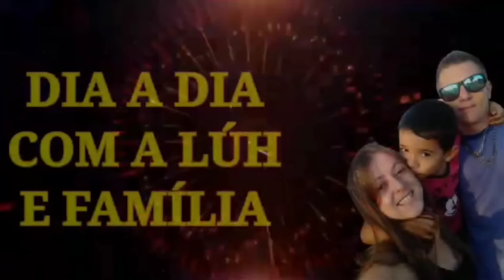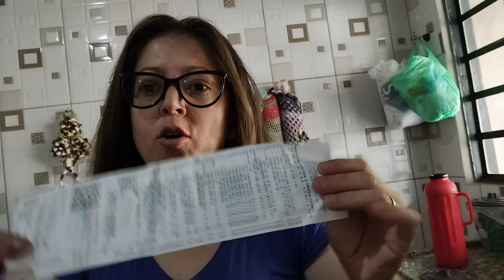vlog Fiz compra e na produção que não pode parar ⏹️💸🙏🏻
Meus outros Canais➡️‎@crochedaluh

📢☎️ whatsapp Da fábrica 🏭Vinaluh⬇️
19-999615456